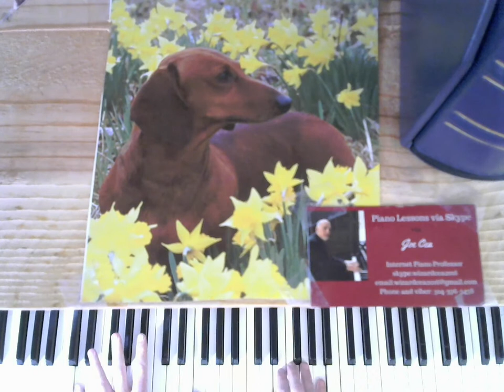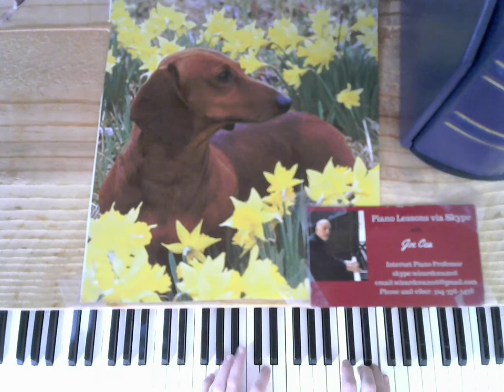Bill Evans Tutorial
Joe Cea demonstrates Bill Evans' voicings.

    skype: wizardcea2016

Your support helps keep music alive

Recommended Books

Debussy

Joplin